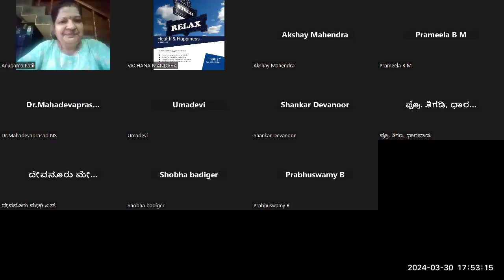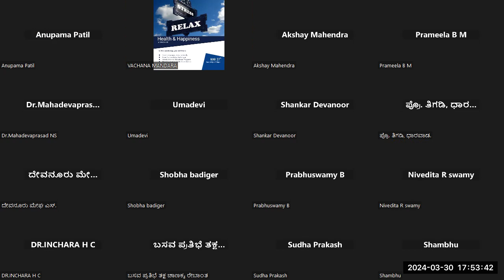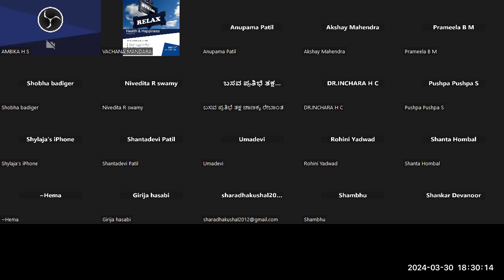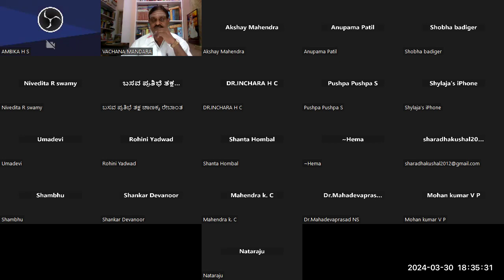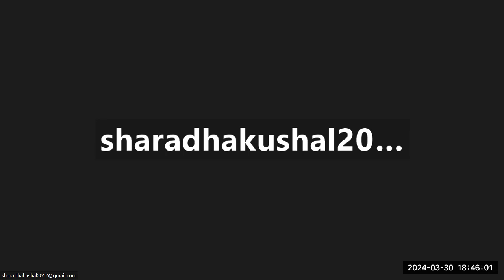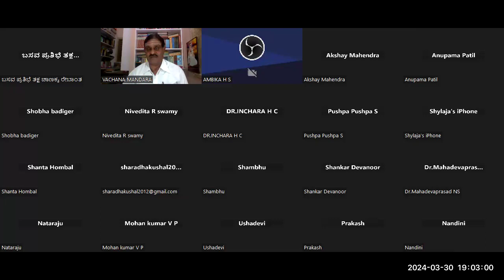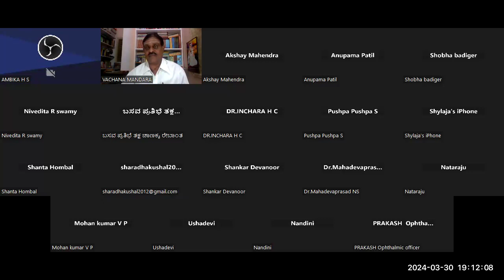ನಂ. 82 - ವಚನ ಸಾಹಿತ್ಯ ಉಪನ್ಯಾಸ ಮಾಲಿಕೆ ವಚನ ಸಾಹಿತ್ಯದಲ್ಲಿ ಶಾಂತಿ ಮತ್ತು ಸಾಮರಸ್ಯ.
ಶ್ರೀ ಶಂಭು ಹಿರೇಮಠ, ಅಧ್ಯಕ್ಷರು, ಪ್ರಥಮ್ ಇಂಟರನ್ಯಾಶನಲ್ ಸ್ಕೂಲ್‌–ಬೆಂಗಳೂರು, ಇವರ ಸಹಯೋಗದೊಂದಿಗೆ ವಚನ ಮಂದಾರ ವೇದಿಕೆಯಿಂದ:

ನಂ. 82-ಅಂತರ್ಜಾಲ ವಚನ ಸಾಹಿತ್ಯ ಉಪನ್ಯಾಸ ಮಾಲಿಕೆ: ವಚನ ಸಾಹಿತ್ಯದಲ್ಲಿ ಶಾಂತಿ ಮತ್ತು ಸಾಮರಸ್ಯ.

ಉಪನ್ಯಾಸಕರು: ಪ್ರೊ. ಎಚ್. ಎಸ್. ಅಂಬಿಕಾ,
ಸಹಾಯಕ ಪ್ರಾಧ್ಯಾಪಕರು, ಕನ್ನಡ ವಿಭಾಗ,
ಜೆ. ಎಸ್. ಎಸ್. ವಿಜ್ಞಾನ ಮತ್ತು ತಂತ್ರಜ್ಞಾನ ವಿಶ್ವವಿದ್ಯಾಲಯ,
ಮೈಸೂರು.

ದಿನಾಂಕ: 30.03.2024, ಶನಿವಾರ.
ಸಮಯ: ಸಂಜೆ 05:45 ಘಂಟೆಗೆ.